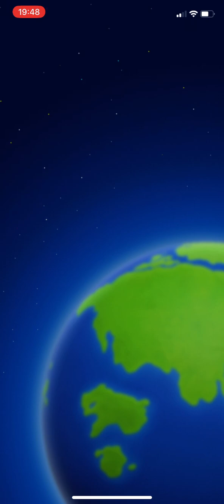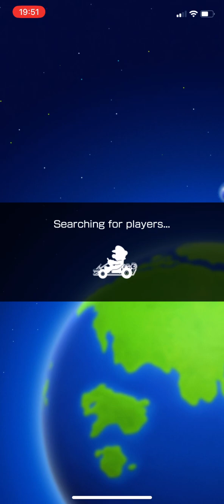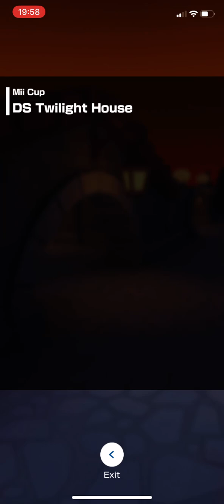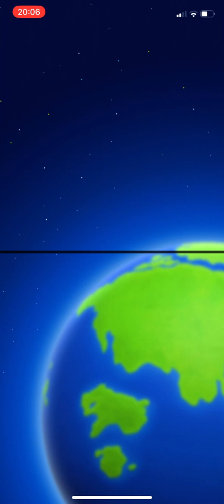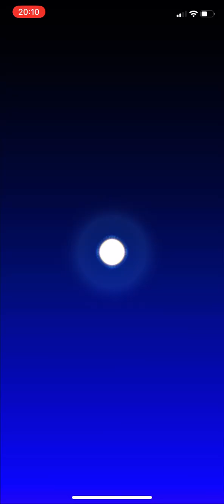Mario Kart Tour gameplay #467 (Halloween tour, Multiplayer balloon battle)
Game info
Name: Mario Kart Tour
Developer: Nintendo
Publisher: Nintendo
Platform: Smart Devices (iOS & Android)
Release date: 25th September 2019

If you want to add me to your friend list in the game
Player ID : 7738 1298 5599

Welcome to the Jamie Hathaway’s Trains and Games official YouTube channel.